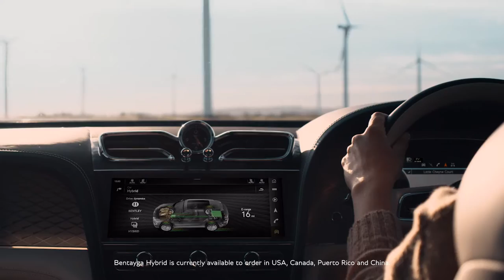Bentley Bentayga Hybrid Bentayga Bentley Motors 2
The Bentayga Hybrid brings endless serenity and sustainable mobility to the powerful Bentayga range. Created in an entirely carbon-neutral workshop, this is the most progressive and advanced Plug-in Hybrid Electric Vehicle (PHEV) to bear the Bentley badge.

This extraordinary SUV enhances the distinctive character of the Bentayga with progressive new technology to create a drive that is truly without compromise – on performance, luxury or efficiency. Welcome to the future of Bentley.